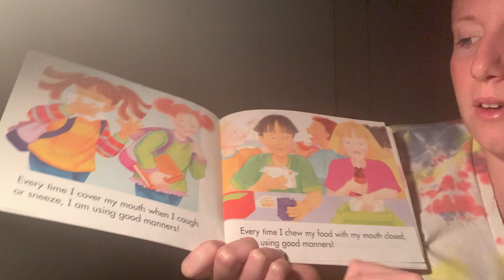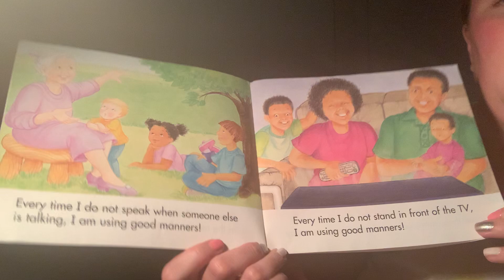I Have Manners by David Parker read aloud by Ms.Jessica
This book is about how to practice good manners!